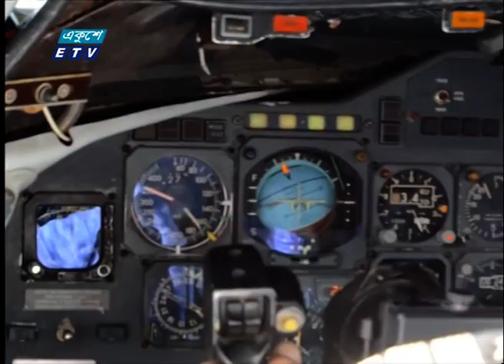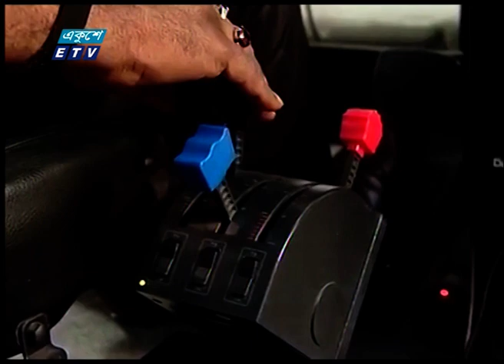তৈরি হচ্ছে দক্ষ পাইলট | ETV News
প্যাকেজের বিষয়: তৈরি হচ্ছে দক্ষ পাইলট
প্রতিবেদক: জসিম জুয়েল।

দেশের তিনটি ফ্লাইং ক্লাব থেকে প্রতিবছরই বের হচ্ছে দক্ষ পাইলট। তাদের প্রধান কার্যালয় ঢাকায় হলেও প্রশিক্ষণ দেয়া হয় রাজশাহী ও চট্টগ্রামে। সবগুলো পরীক্ষায় উর্ত্তীর্ণ হয়ে পাইলট হিসেবে বের হয়ে আসতে সময় লাগে দুই বছর। তিন ক্লাব প্রতি বছর ৩০ থেকে ৪০ জন পাইলট তৈরি করছে।  ফ্লাইং ক্লাব নিয়ে ২ পর্বের ধারাবাহিকের প্রথম পর্ব জানাচ্ছেন জসিম জুয়েল।

২০০০ সালের ১৪ই এপ্রিল এটি সম্প্রচার কার্যক্রম শুরু করে। টিভি চ্যানেলটির খবরে নতুনত্ব ও অভিনবত্ব থাকার কারণে দর্শকদের কাছে বিপুল জনপ্রিয়তা লাভ করে। দেশ বিদেশের সর্বশেষ খবর, নাটক, সিনেমা, ডকুমেন্টারিসহ নানা খবর ও বিনোদনমূলক অনুষ্ঠান প্রচারিত হয় একুশে টেলিভিশনে।